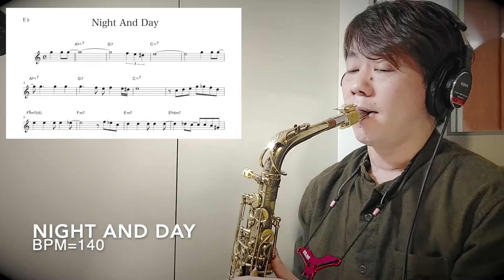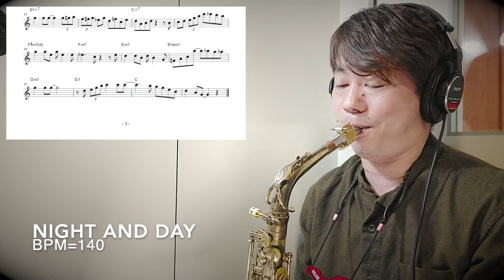【Night And Day】Alto Saxophone Standard Jazz Improvisation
「ナイト・アンド・デイ」でのソロ例です。
今回のコンセプトは「同主調を攻略する」です。

「Night And Day」はキーがCの曲ですが、いきなり♭VI△7から始まるコード進行です。この時点で普通のコード進行ではありません。このA♭△7はリードシートによってはDm7(♭5)になっており、マイナーII-Vで書かれている場合もあります。

さて、このA♭△7ですが、これはCマイナーのダイアトニックコードと考えます。つまり、Cメジャーの曲ですが、同主調であるCマイナーから始まっている曲です。

他にもCマイナーのダイアトニックコードはFm7やE♭△7が出てきます。

ここで重要なのが出てくる場所。
どれも4小節単位で考えると前半2小節で登場してきます。後半2小節ではCメジャーが多くなっています。つまり、2小節でメジャーとマイナーを交互に行き来している感じです。

まずはCメジャースケールとCマイナースケールを瞬時に切り替えれるようにしていくことがこの曲のポイントです。